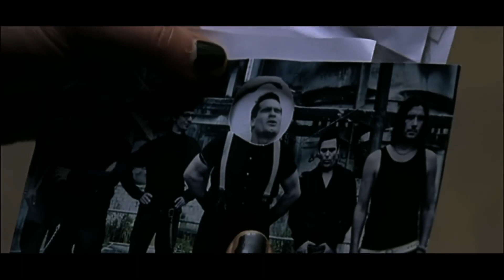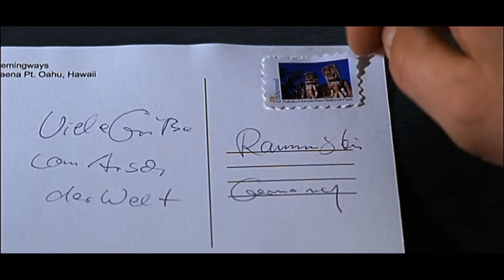RAMMSTEIN haifish HD